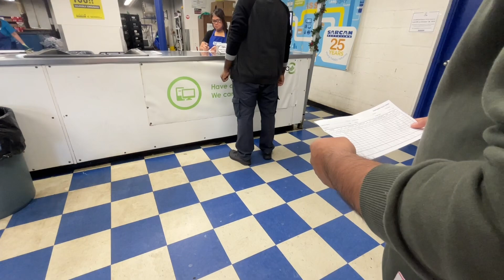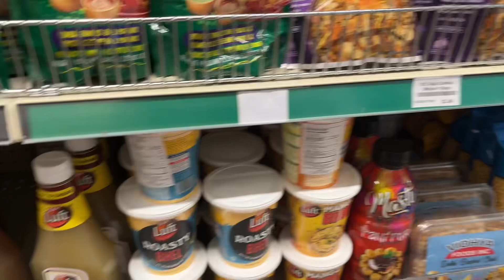How to Make Money with Recycling System in Saskatchewan, Canada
In this vlog we will take you to where you can get money in exchange of recyclable items.